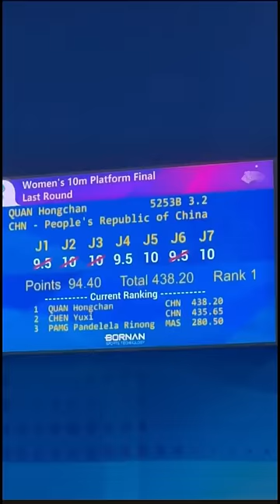AsianGames2023 Diving: 🇨🇳Quan Hongchan’s UNBELIEVABLE performance in the Women’s 10m platform 🔥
🇨🇳Quan Hongchan’s UNBELIEVABLE performance in the Women’s 10m platform 🔥